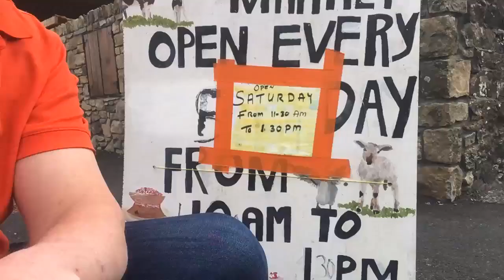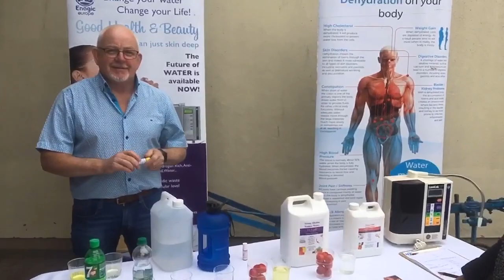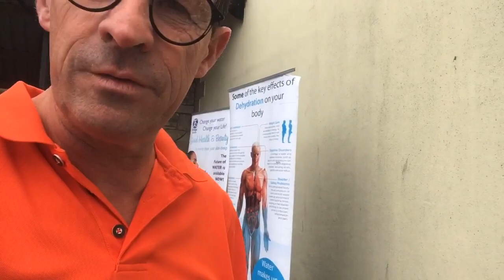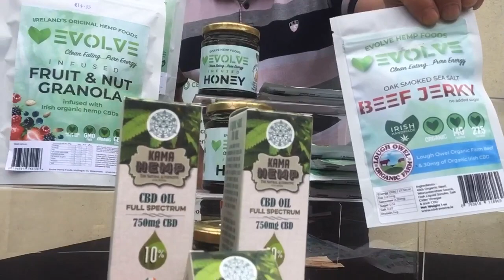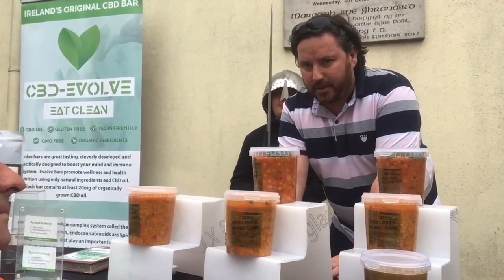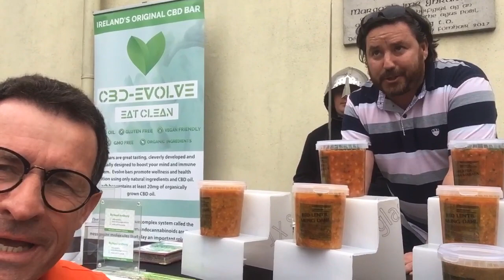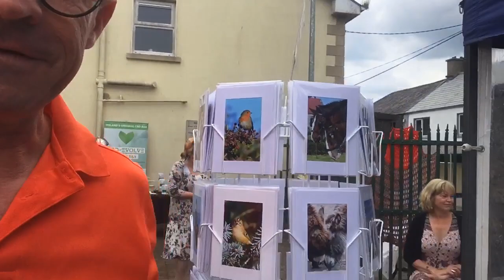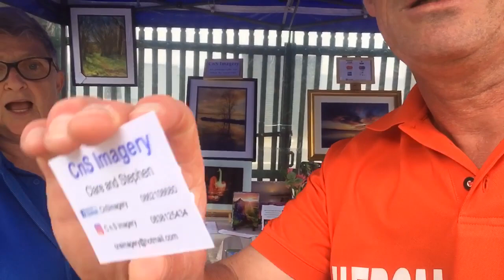Granard Butter Market thank you for the invitation